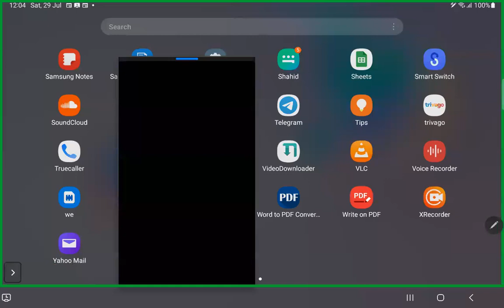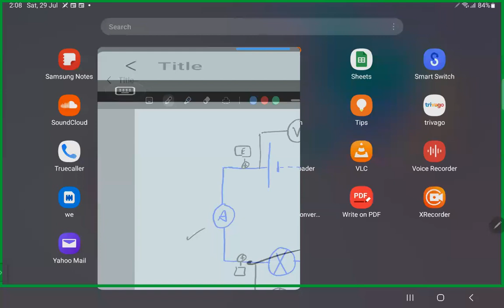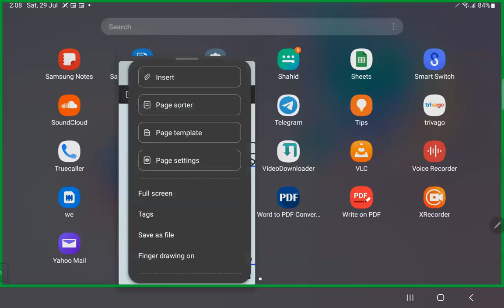Combined Science Physics Dr Hala Zoweil